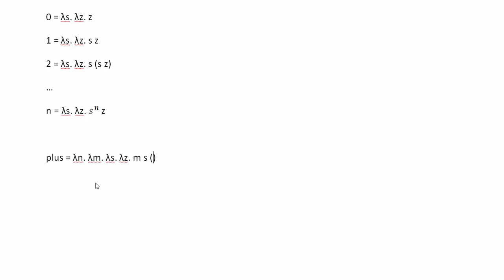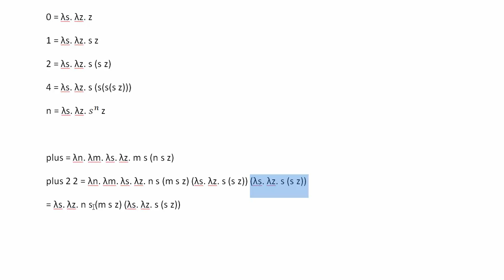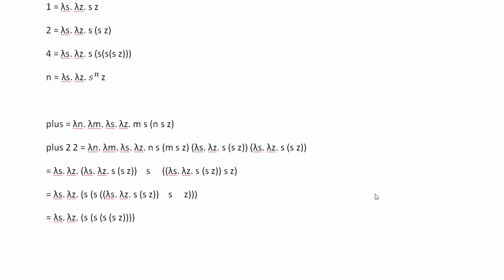Lambda Kalkül #7 - Addition von Church-Zahlen - Theoretische Informatik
In diesem Tutorial zeige ich euch wie man Church-Zahlen addiert, womit ihr gleich ein Beispiel für eine längere Reduktion habt.